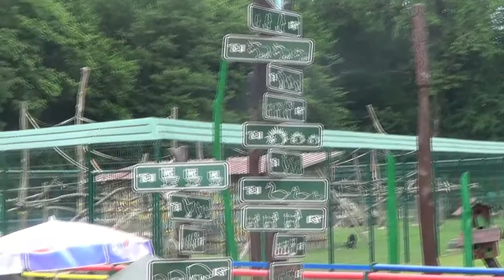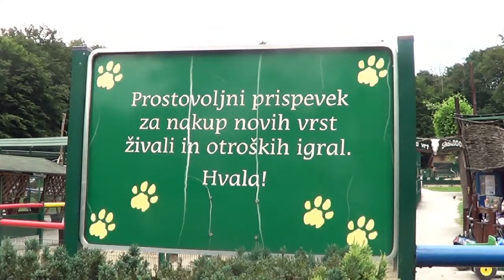IDEJE za ENODNEVNI IZLET: SikaluZOO - družinski živalski vrt v Radencih │ Pohajkujmo skupaj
V občini Radenci se med gozdom in travniki skriva družinski živalski vrt SikaluZoo. V iskanju ideje za enodnevni izlet, primeren za družine, pohajkujmo skupaj tam začenja svojo pot.

Trenutno si lahko ogledamo 63 različnih živalskih vrst, večina pa jih lahko kar prosto hodi po živalskem vrtu. Tako boste med sprehodom večkrat naleteli na afriško mini kozo, pred vami bodo kokodajsale kokoši, v mlaki pa se bodo namakale kapibare.
Odlična ideja za družinski izlet, primerno tudi za najmlajše.

Za več informacij o živalskem vrtu pa lahko obiščete spletno stran